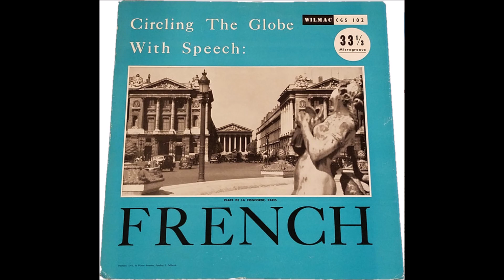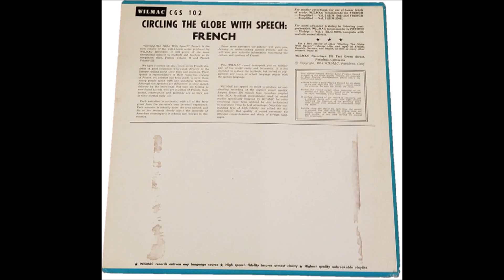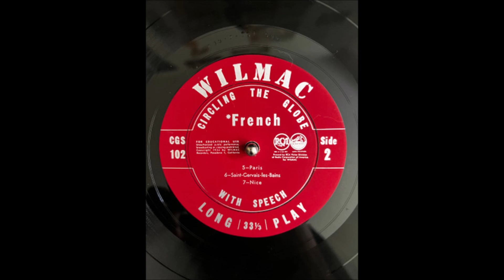Circling The Globe With Speech: French I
Here is one of a new series of records in French of the same exceptional interest to student and teacher as its companion disc, CGS 106, FRENCH VOLUME II.
This WILMAC record, which transports you to another part of the world easily and intimately, is one of our entirely new series.  It is not intended to replace the textbook, but indeed to supplement any home or school language course, with the spoken language.
Released in 1954 by WILMAC RECORDERS, 921 East Green Street, Pasadena, California.